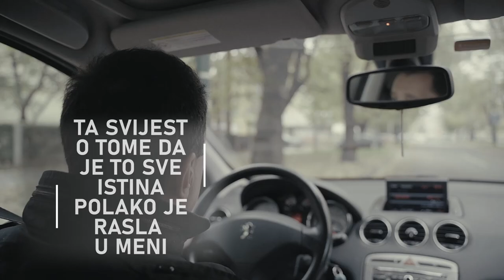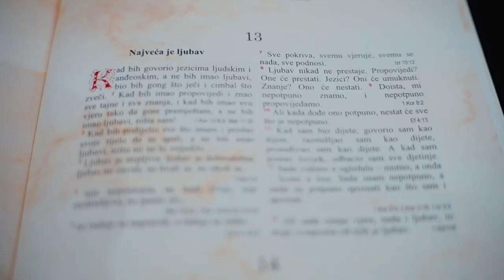Put ka svjetlu - 2. epizoda (2/5)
Bio je već uvjeren u postojanje Boga i vlastitu izgubljenost. Njegov najveći problem, međutim, bio je taj što se nije mogao oprostiti samom sebi.
U susretu sa Saidom doživio je neizmjernu ljubav Božiju i došao do zaključka: Ako Bog može oprostiti ovom divljaku, Saidu, onda bi i za njega trebalo biti moguće oproštenje. To je bio novi početak.
Ipak, prošlo je neko vrijeme dok nije bio siguran u svoje spasenje. Na molitvi kojoj je pristupio bez očekivanja, doživio je preporod. To je bio nezaboravan prekretnica, ali istovremeno su ga čekali najveći izazovi u njegovom vjerskom životu.